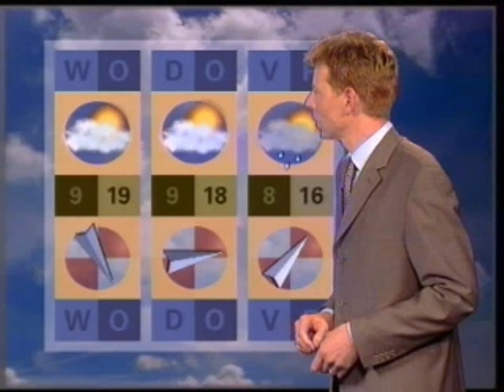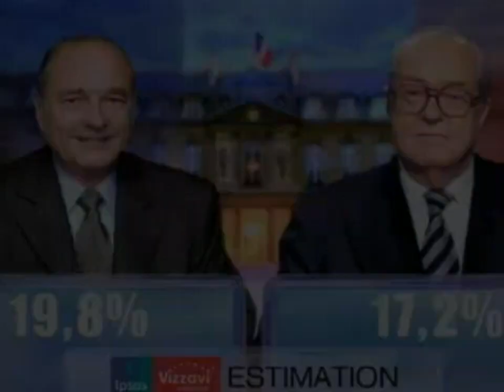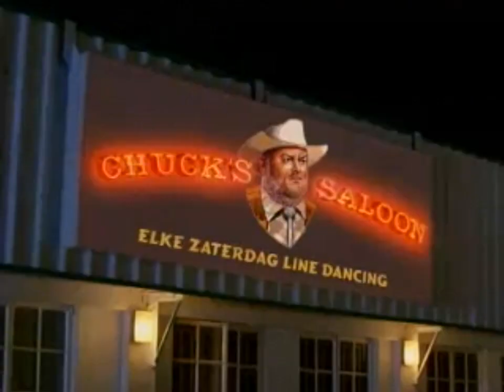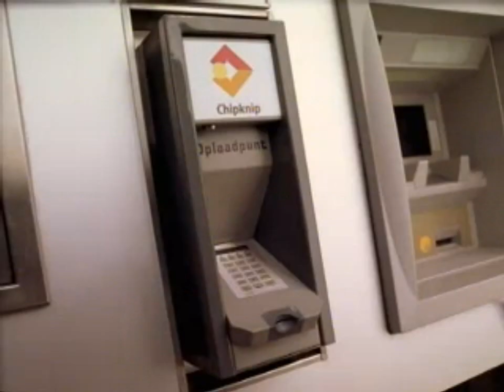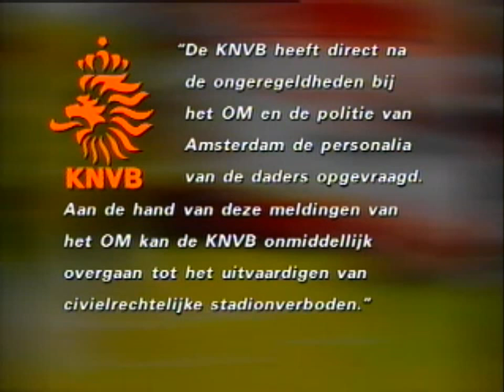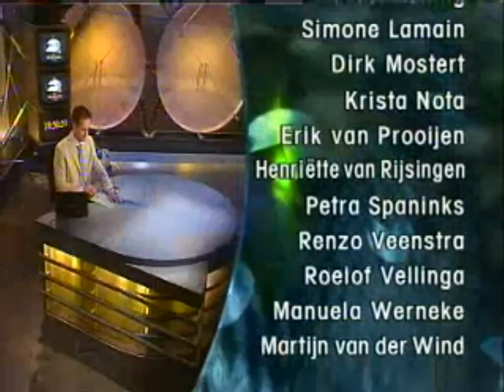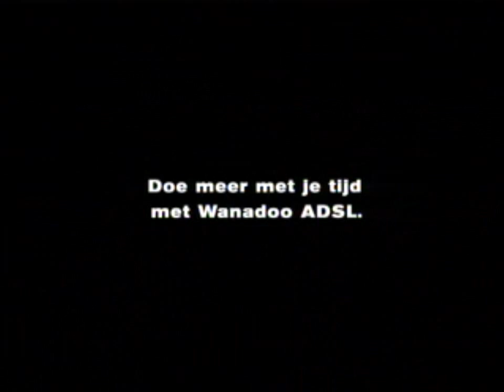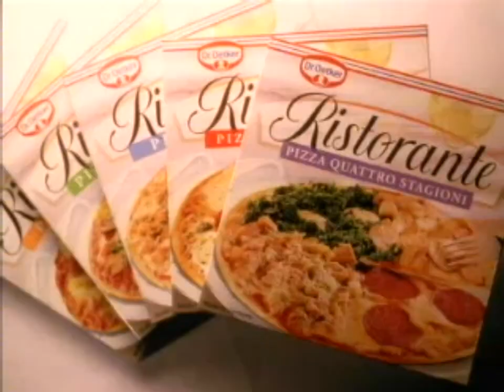Pim Fortuyn 2002-04-22 2Vandaag Coalitieakkoord LR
Pim Fortuyn, 22 april 2002, 2Vandaag, Coalitieakkoord LR.